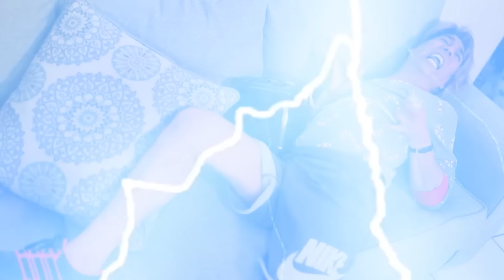ME CA… EN LOS SEGUIDORES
😜EL MEMEO SHOW , es un programa creado con el objetivo de divertir, que la risa sea la protagonista, Yubran Luna nos presenta varios de sus personajes que ayudarán a que tu tarde sea más linda y agradable. Gracias por seguirno